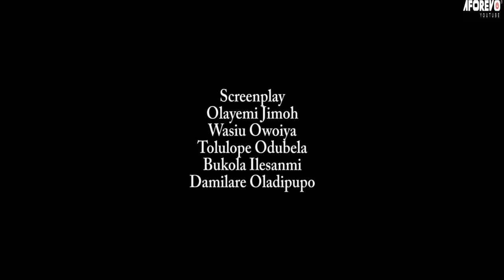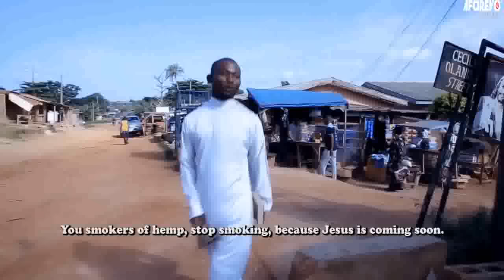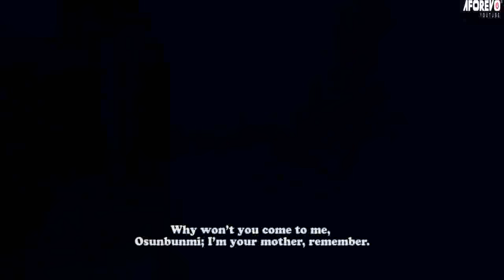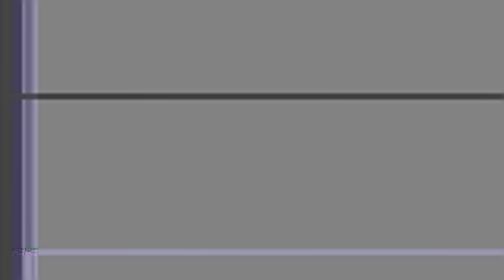IYAWO ILE ONISHINA - A Nigerian Yoruba Movie Starring - Odunlade Adekola, Laide Bakare, Tunde Usman